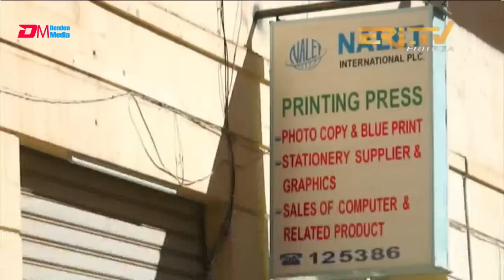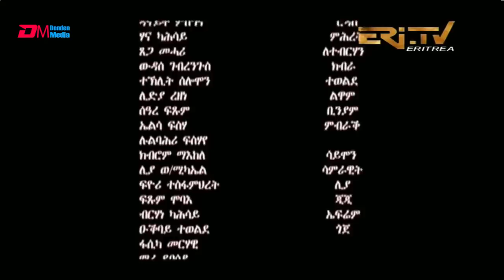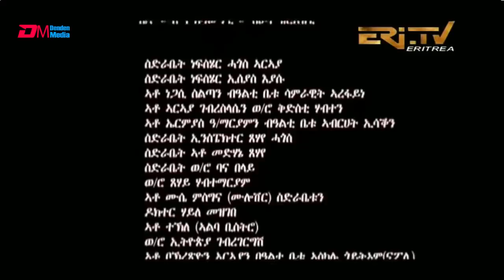ማጨሎ (ክፋል 131) - MaChelo (Part 131) - ERi-TV Drama Series, July 10, 2022